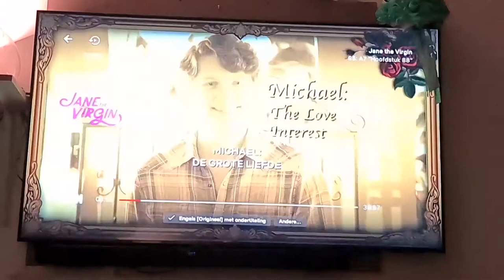Roderick filmt mijn haar en Beauty heeft iets op de hoofd #1154